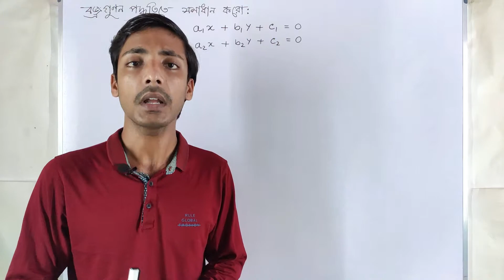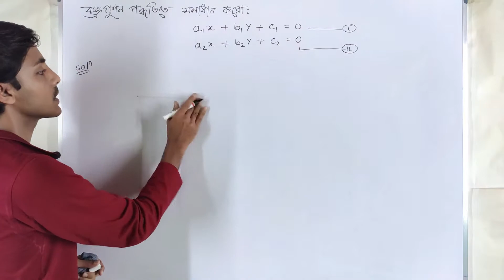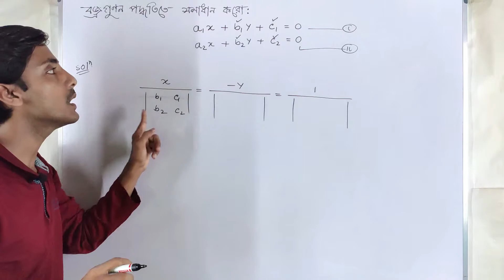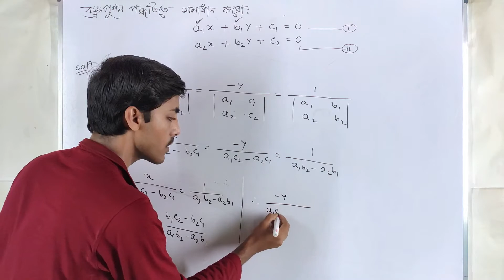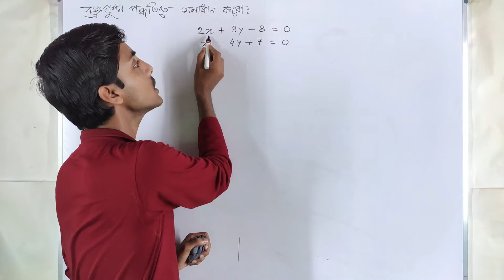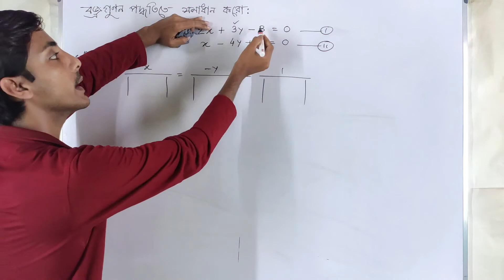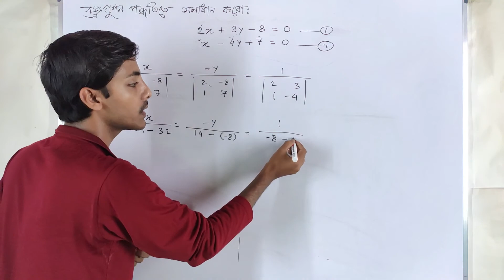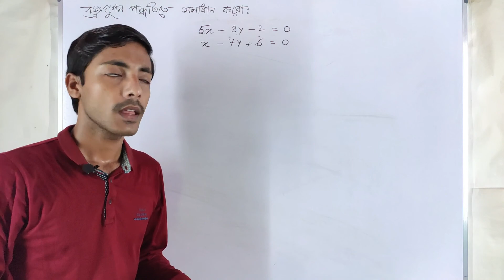Cross Multiplication Method | Pair of Linear Equations in Two Variables | Class 9 Maths in Bengali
Cross Multiplication Method | Pair of Linear Equations in Two Variables | Class 10 Maths in Bengali
বজ্রগুনন পদ্ধতি্তে কিভাবে সহজেই দুটি সহ-সমীকরণের
সমাধান করবে?